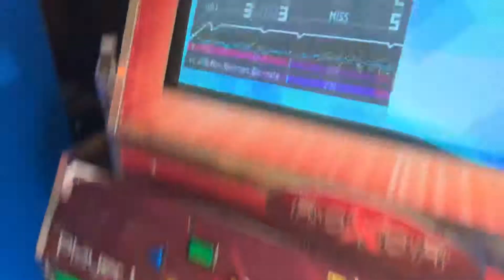[ITG] 1, 2 Fanclub 10 85.00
Sightread.
Flat scores make me happy.